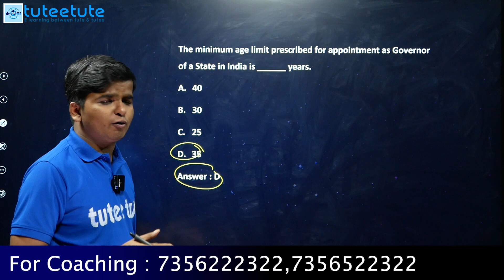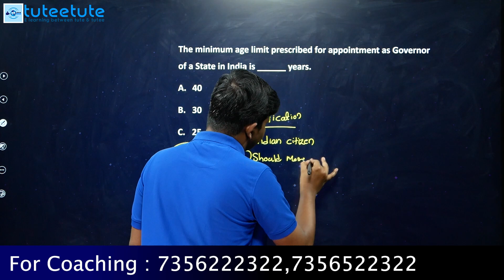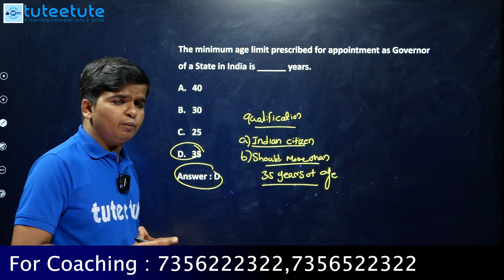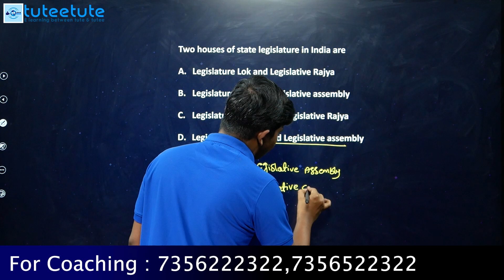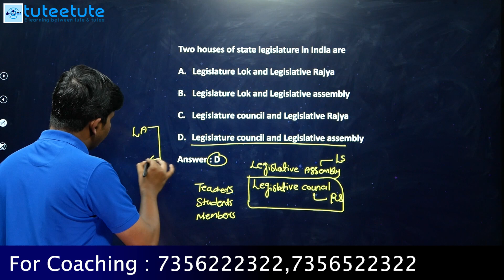KTET 2 | Social Science | Previous Year Question Paper Discussion Part 6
We Provide
            ⭕Full Syllabus Covered Studio Recorded HD Video Classes
            ⭕Mentor Support
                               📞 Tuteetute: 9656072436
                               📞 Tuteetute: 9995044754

Tuteetute-India's best online coaching platform helps you in exploring various facets of learning. Our website ( and other extended platforms have helped about. students in preparing, scoring and achieving results in various competitive exams. Tuteetute is well equipped with experienced, exam-specific faculty pool in fields of SSC, Banking, Railways, KPSC(Technical, Non-Technical), GATE, UGC-NET, TET, School tuition, and various other state level exams. Tuteetute believes that education is a collective effort done so as to uplift the existing generation to their highest possible levels. The methodologies used has changed from time to time. The two most important parameters in the current scenario are judicious use of time and collective efforts. Our platforms help aspirants in effective use of time, interaction with faculties and fellow students.